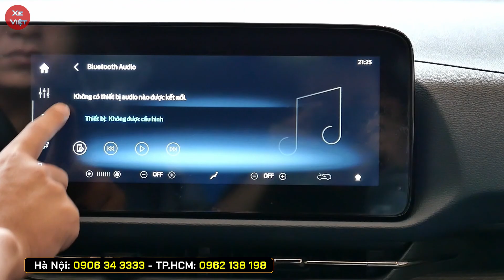Territory giảm tiền mặt, tặng bảo hiểm, cạnh tranh CX5 2023. Giá xe Ford Territory cuối tháng 07.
Cập nhật giá xe Ford Territory cuối tháng 07/2023.
Territory 2023 giảm thêm tiền mặt, tặng bảo hiểm, cạnh tranh với Mazda CX5 2023 .